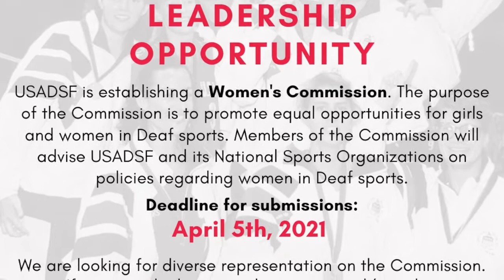USADSF Women's Commission